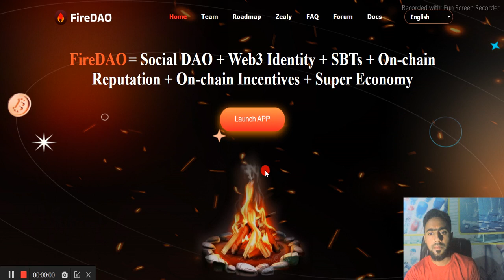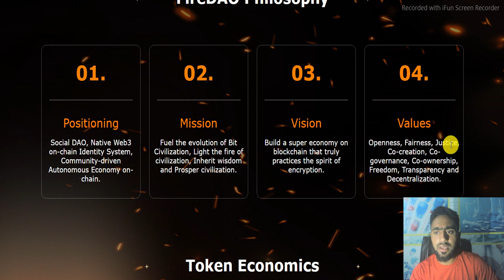FireDAO is a social DAO | Join and Earn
$FLM

Proof of Authentication:
Bitcointalk User Name: maxi786
Telegram User Name: @sair786